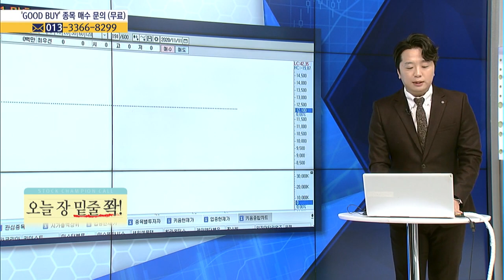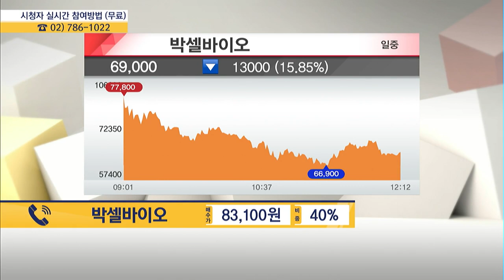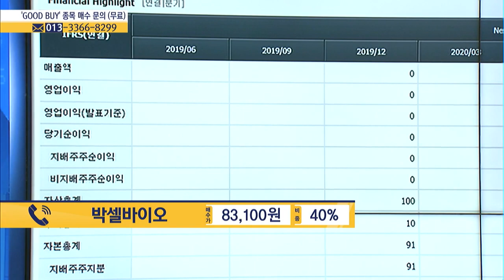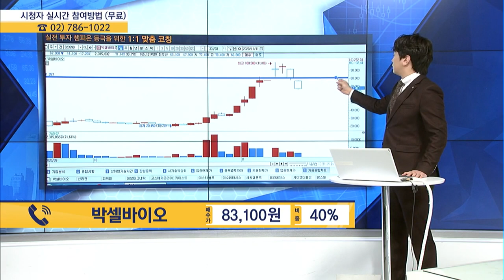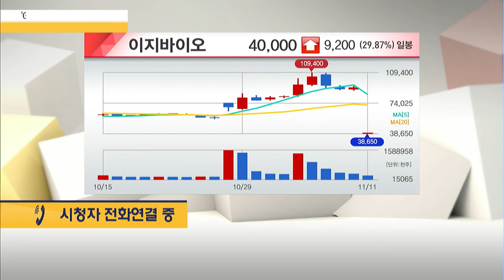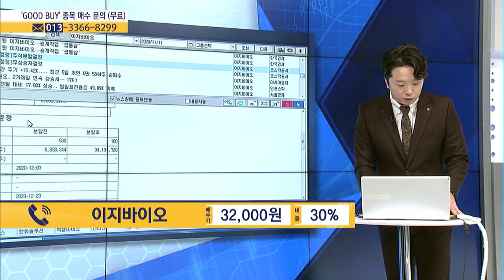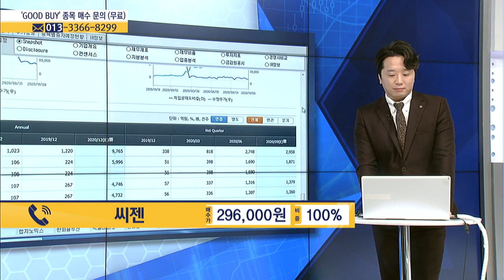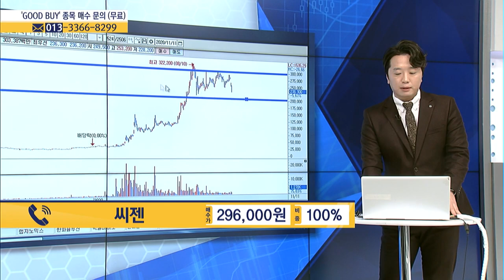[MTN 주챔콜] 11월 11일 수요일 방송 - 문현진 전문가